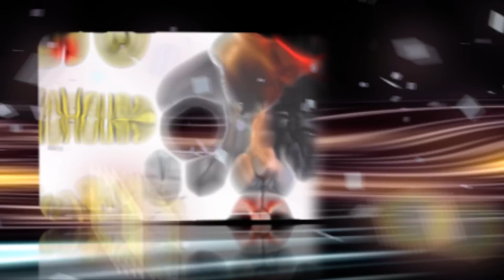TEASER acropol 27 avril 2013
**TRIO DE CHOC**
Infinity présente Samedi 27 Avril à l'Acropol
★☆BACK TO WEST INDIES★☆
EDITION MADININA..
SHOW SPECIAL DE POLITIK NAI - DEF J - MAGIC FEAT MAGIC..
Présenté par PASCALUS l'animateur Fou
Mixés par les meilleurs DJS: Kss - Amigo - Flag..